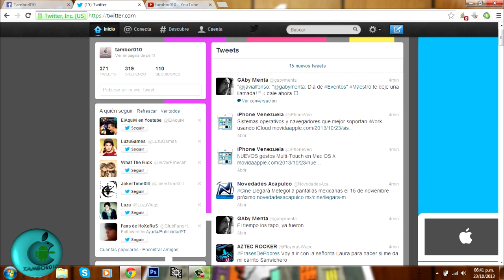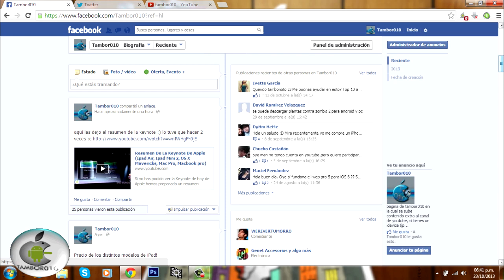trailer YT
Hola soy tambor010 suscribete y déjame ayudarte a estar actualizado en el mundo de la tecnología y sobre todo de apple; subo video de aplicaciones, juegos, temas, tweaks, consejos, noticias y de lo que tu me digas podras ver en este canal tu canal de tecnologia, espero seas parte de esto con tu suscripción ;)

►Descargate mi aplicación gratuita para tu navegador google chrome/mozila firefox  (clic al enlace)